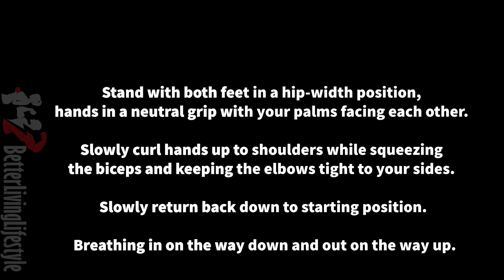How to do DB Bicep Curl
With a neutral grip (palms facing each other)  and the shoulder blades depressed. Take the dumbbell in your hands and slightly bend your knees, hinge at the hips and keep the back is straight. Driving the elbows back, tight to the body slightly past the ribs in a rowing motion. Breathing out as you row and inhaling on the return.